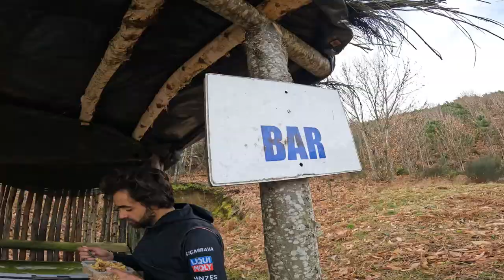Vlog #14 - Pré-Época, Tarouca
aqui fica mais um video, desta, treino em Tarouca, preparação para as provas, que estao logo ai ;)